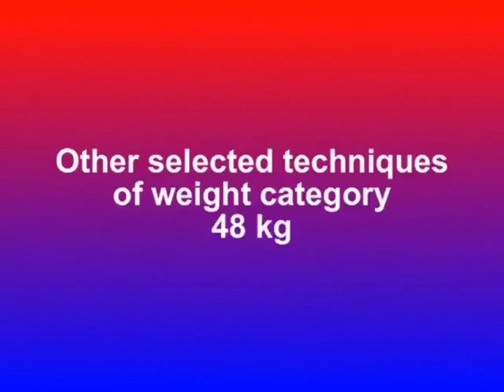48 kg. World Championship 2007-Baku (AZE), technique